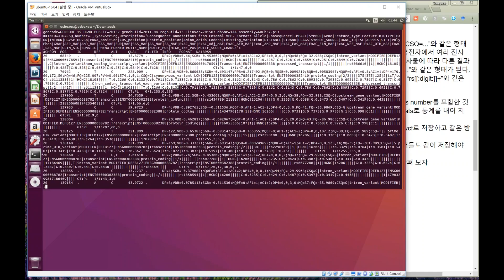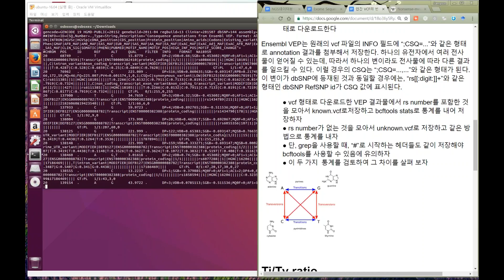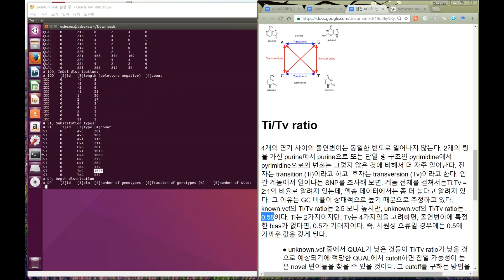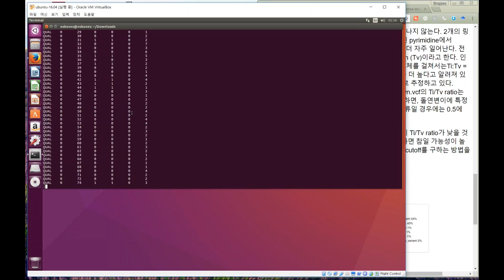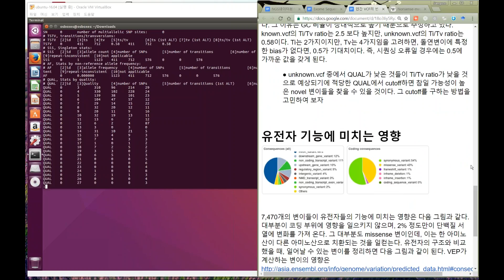NGS데이터분석 제12강 파트2 - vcf Annotation 통계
숭실대학교 의생명시스템학부 김상수 교수